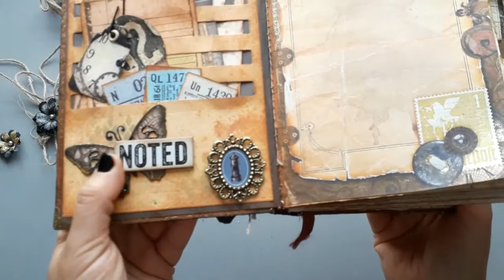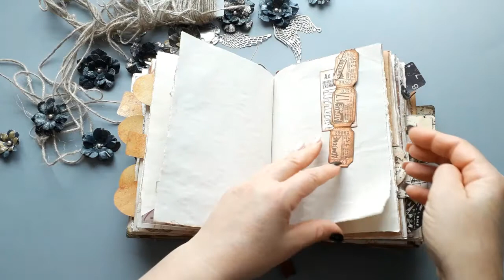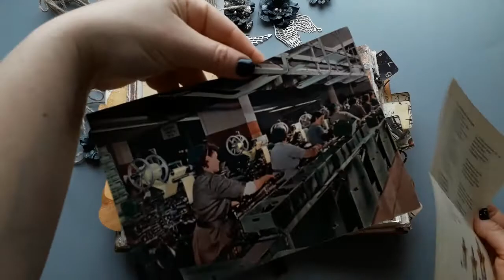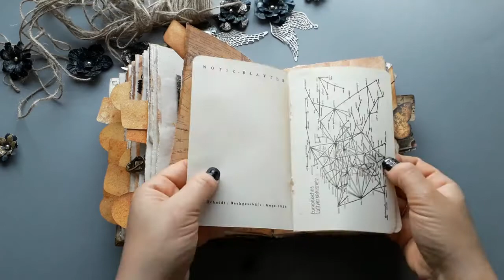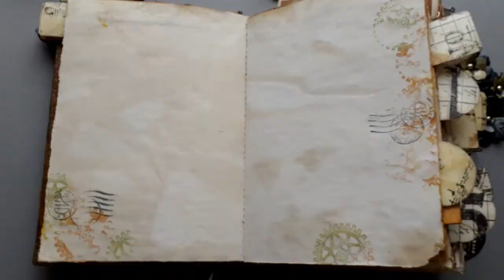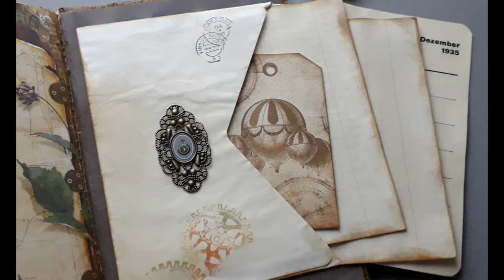Steampunk journal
Paper collection :

Keine Werbung!!!